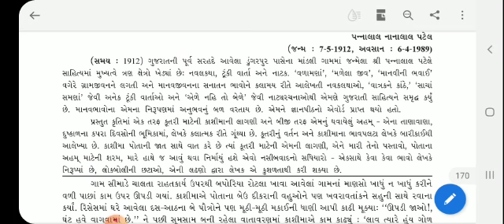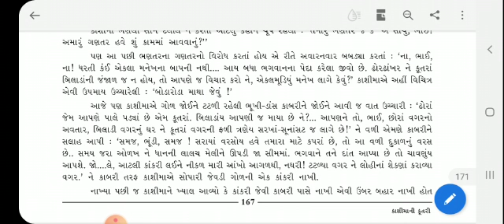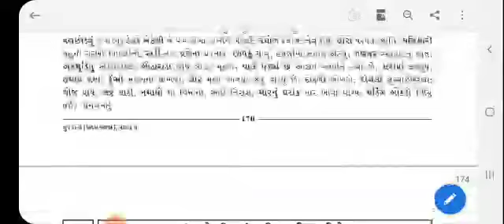કાશીમાંની કુતરી l પૂરક વાચન પાઠ: 3 l ભાગ - 1 l ધો. 9 | ગુજરાતી | પૂજા વાજા મુંજપરા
પૂરક વાચન પાઠ: 3  કાશીમાંની કુતરી
ભાગ - 1
વિષય :ગુજરાતી
ધોરણ : 9

પૂજા વાજા મુંજપરા
(M.A., B.ed.)

તક્ષશીલા વિદ્યાપીઠ, ભાવનગર

વિડીયો ગમે તો જરૂર થી લાઈક અને આપના પ્રતિભાવો કોમેન્ટ બોક્સ માં રજૂ કરો
અને બીજા વિદ્યાર્થીઓ સાથે શેર કરો..